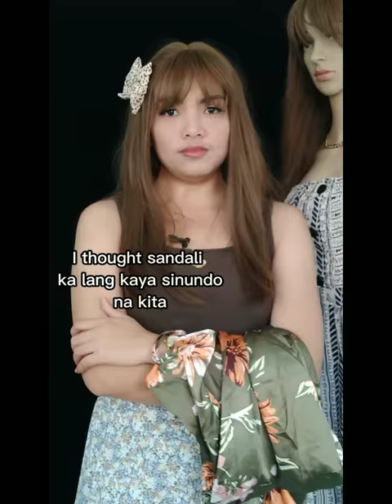POV: Siya ba Ang Boyfriend mo? (Full Story)